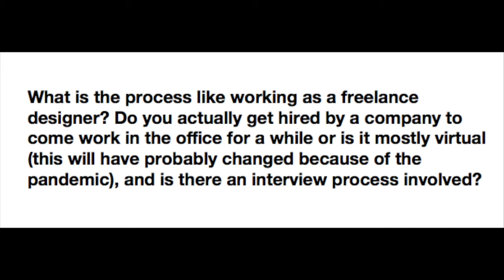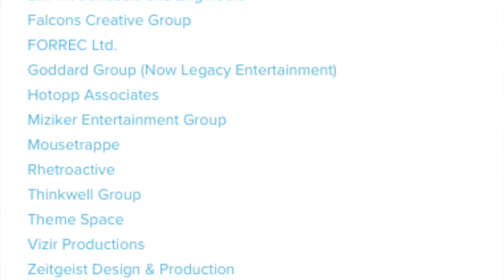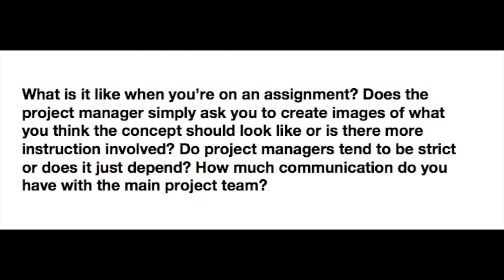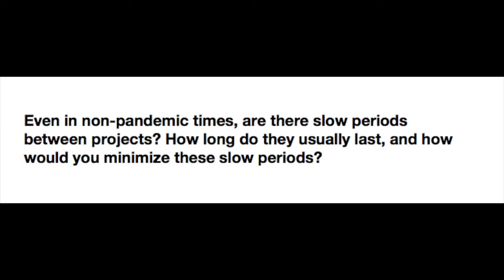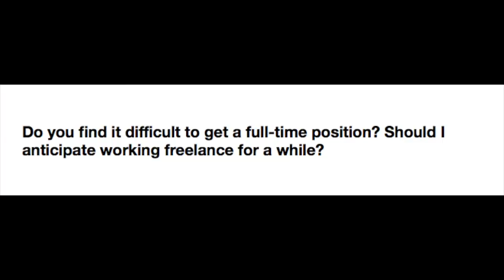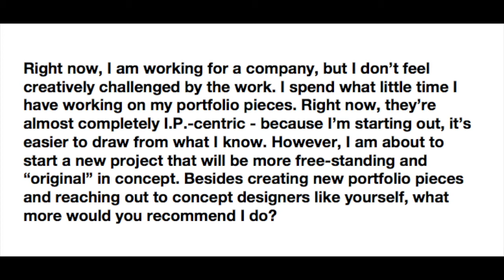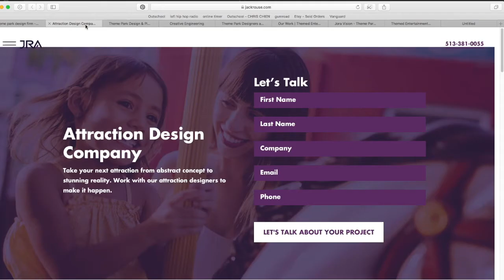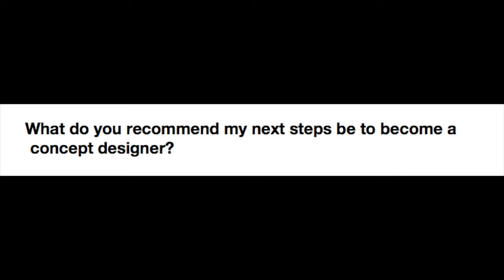Q&A // Working as a Professional Theme Park Designer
In this video, we cover some questions about working as a concept designer in the themed entertainment industry (theme parks and more!).

- What is it like being a freelancer?
- How do you get hired?
- What is it like working on projects?
- What do you do when work is slow?
- How difficult is it to get a full-time job?
- How do you find work?
- What is the hardest hardest part about being a concept designer?

About Me:
My name is Chris. I’m a concept artist for theme parks. I worked on projects such as Universal Studios and Seaworld. You can learn more about my theme park projects